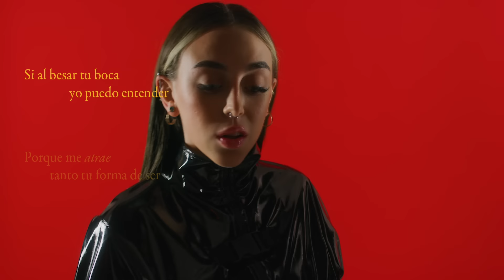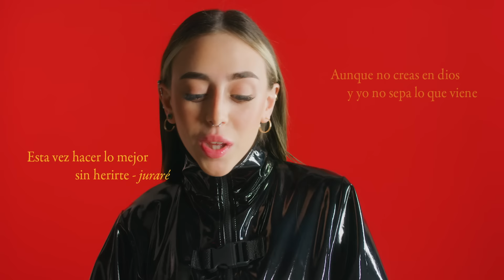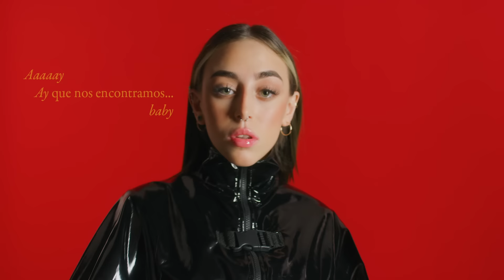Nicki Nicole - Nos Encontramos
Nos Encontramos

® 2019  DALE PLAY Records